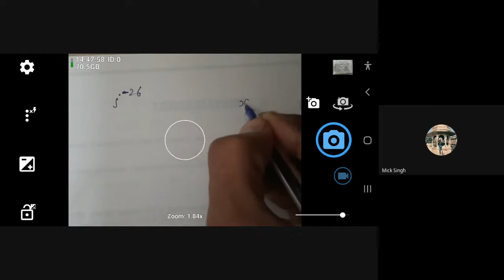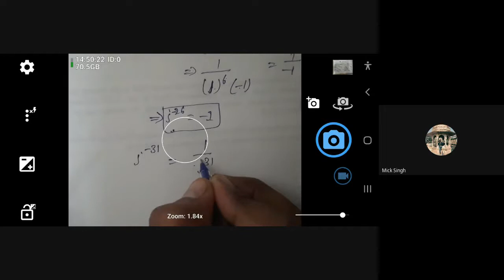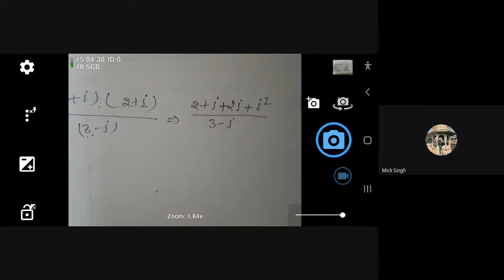Complex number introduction